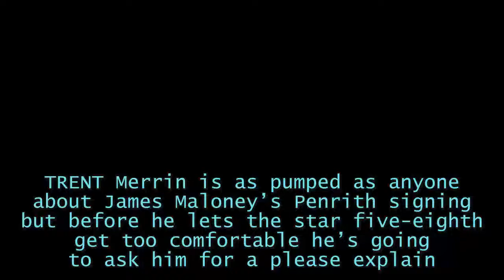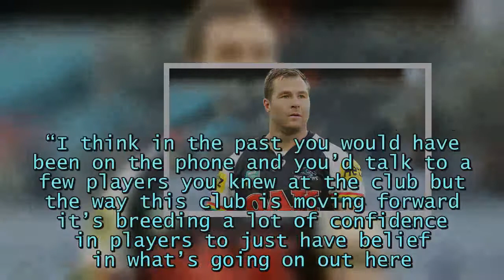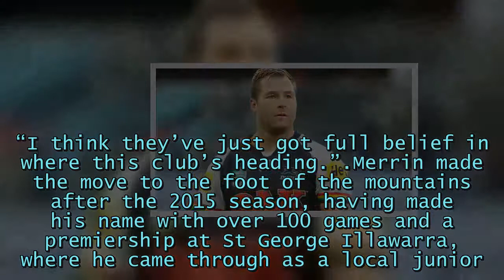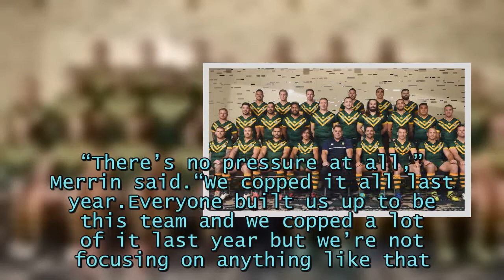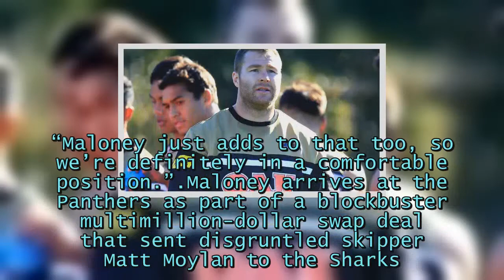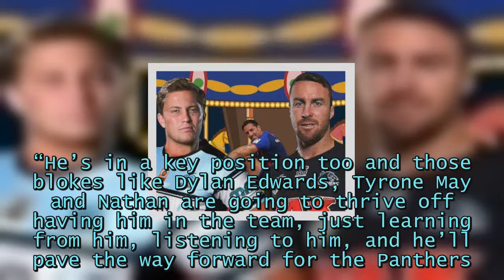Trent Merrin to sort beef with James Maloney as Penrith’s new signing settles in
TRENT Merrin is as pumped as anyone about James Maloney’s Penrith.